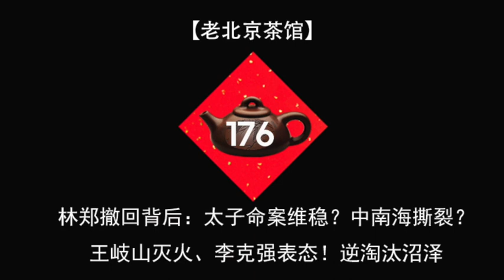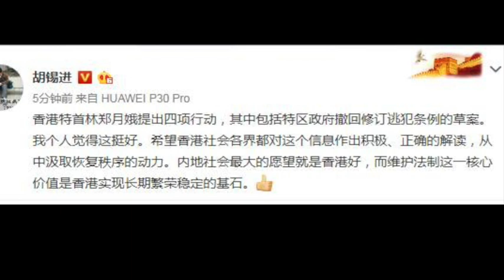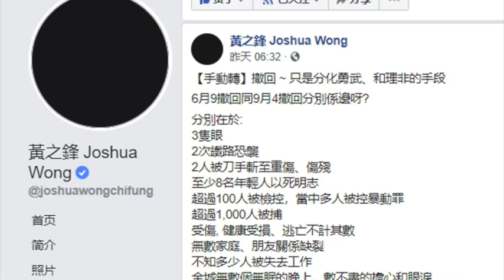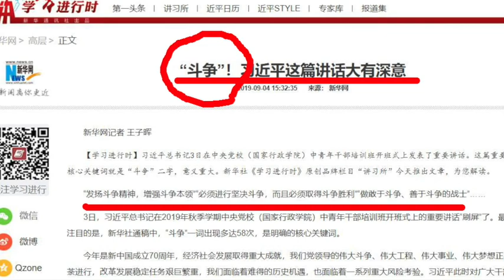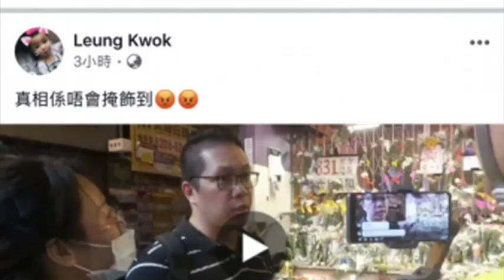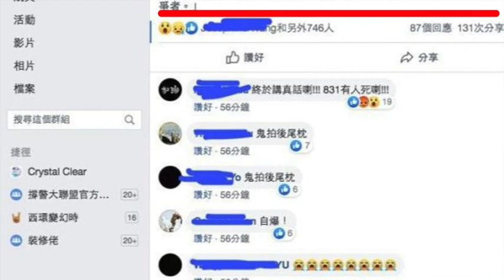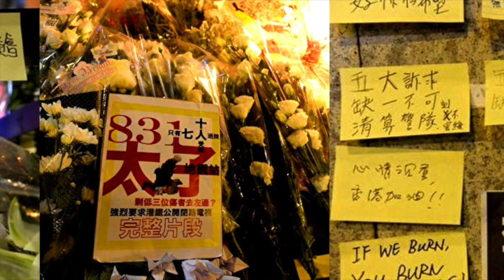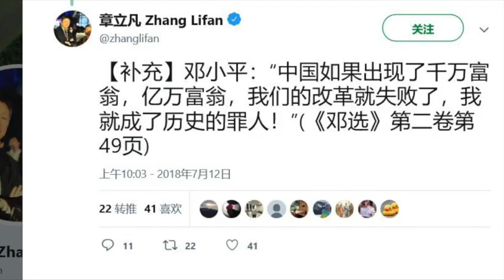林郑撤回背后：太子命案维稳？中南海撕裂？王岐山灭火、李克强表态！逆淘汰沼泽（2019/9/6/老北京茶馆/第176集）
撤回！林郑 玩变脸：“送中结束，本鹅要飞！”虚晃一枪，低调发威；打击勇武，拉和理非，党这点小心眼，骗谁？太子站 前白花、太子站里清泪！粉岭义士坠楼，人命如何挽回？十一超级敏感，这稳得赶紧维！党妈阅兵造鸡血：“战狼最近耷拉秧，赶紧撒点农家肥！”林郑突然喊撤，韩正碰一鼻子灰！耿爽 装没听见，中联办邮件不回！小池塘疯狂宇宙，中南坑猛抡大锤！林郑：“我好累！今生认倒霉！下辈子再找我当特首，俩字：啊呸！”

幽默新闻频道【老北京茶馆】，段子手李正、刘卓，跟您聊中国、美国、香港大事小情、官场、社会、时政、民生。善意搞笑、幽默温情，段子里的中国与世界，尽在茶中！